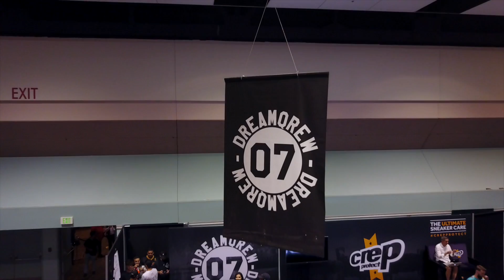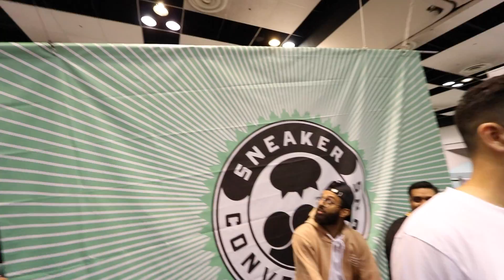GIVING AWAY $50,000 CASH AT SNEAKERCON *SUPREME MONEY PRANK*